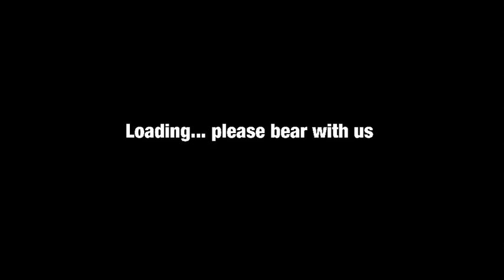Battle Bears -1 #5: WIL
I have an arrow